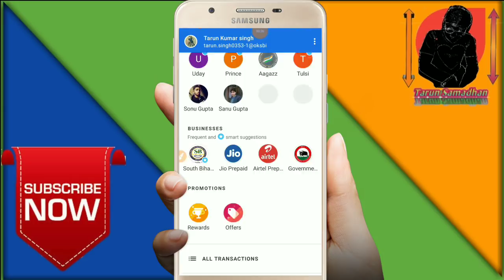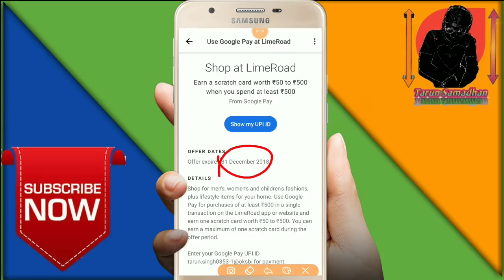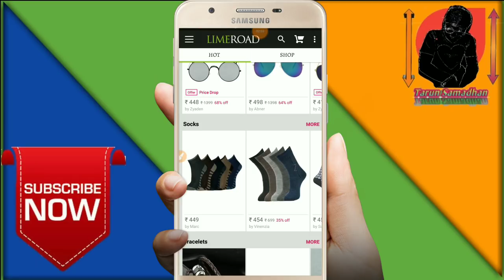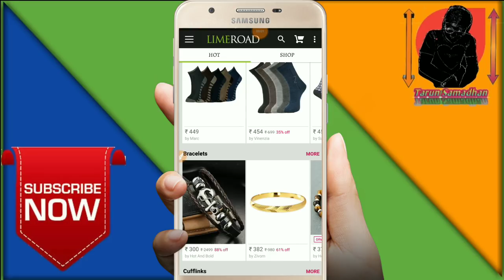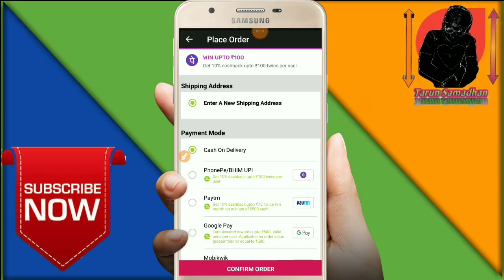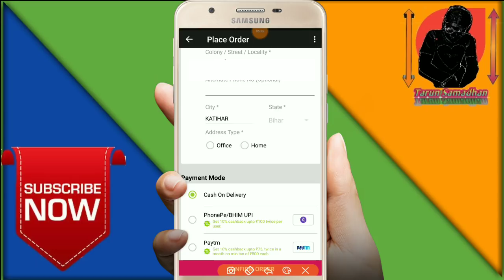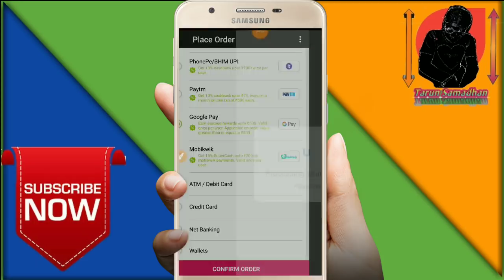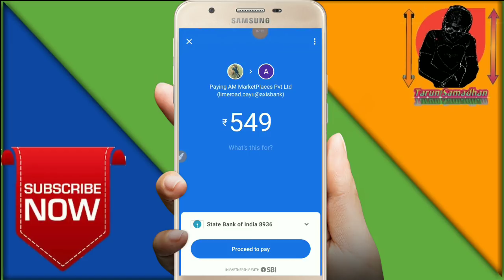Google pay ~tez new scratch card offer available ! LimeRoad ! 500₹ ka scratch card on lime Road app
Hello namskar Dosto is Video me bataya gaya hai ki aap kaise Google pay unlimited scratch card pa sakate hai. ~tez new scratch card offer available ! LimeRoad ! 500₹ ka scratch card on lime Road app

Shop for men’s, women’s and children's fashions, plus lifestyle items for your home. Use Google Pay for purchases of at least ₹500 in a single transaction on the LimeRoad app or website and earn one scratch card worth ₹50 to ₹500. You can earn a maximum of one scratch card during the offer period.